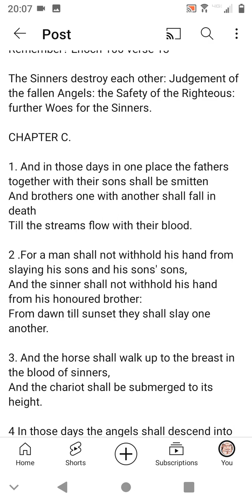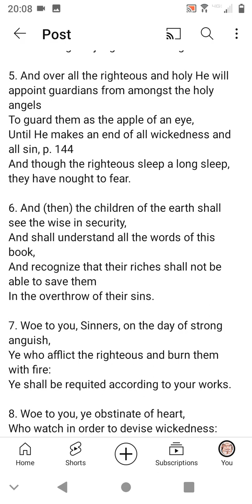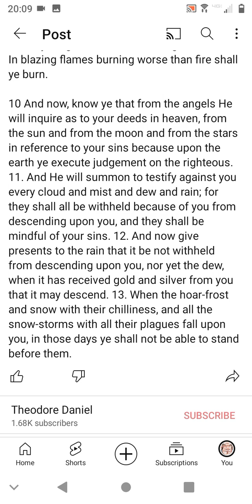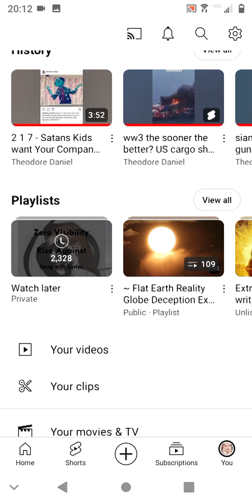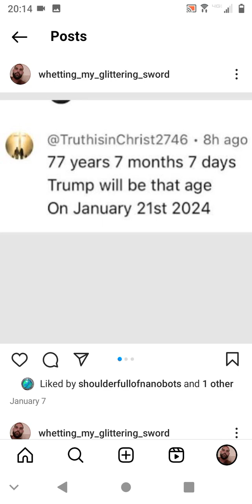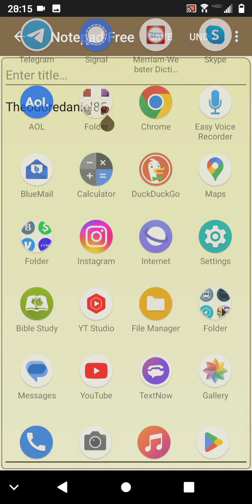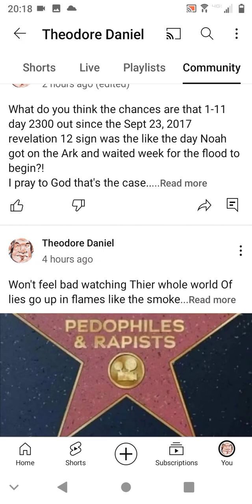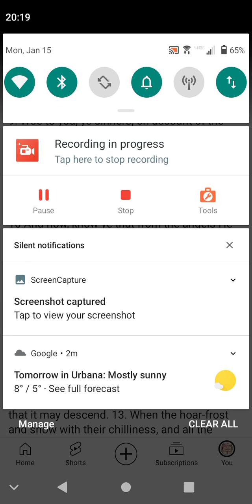could 1-11 have been the 7 day warning/Notice before the flood!?